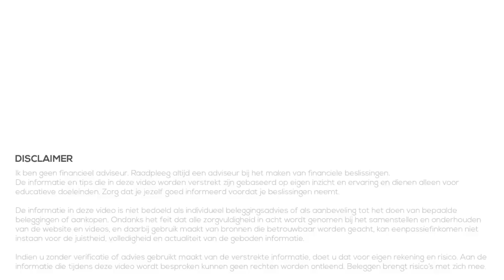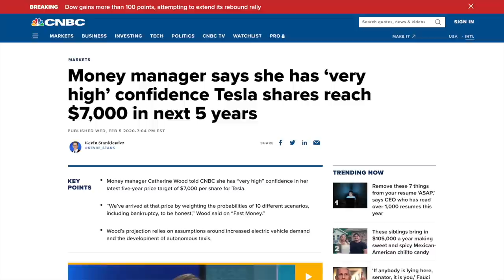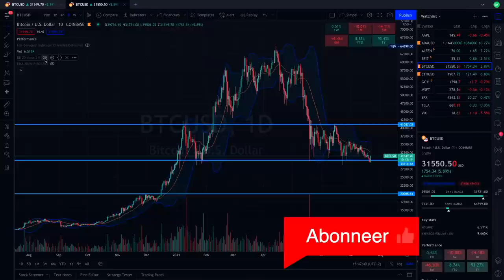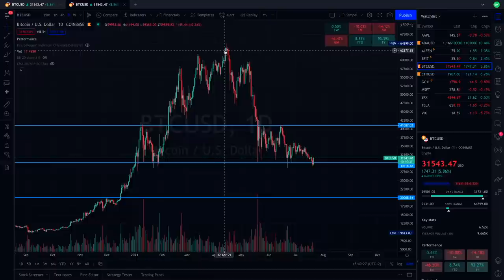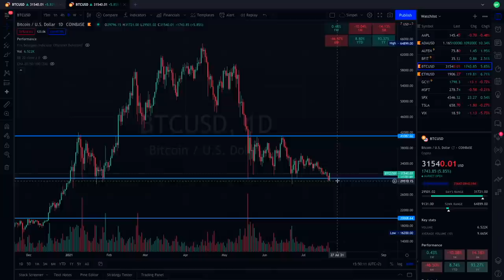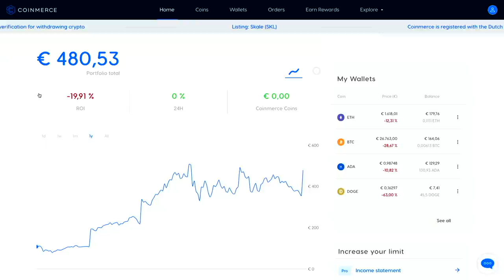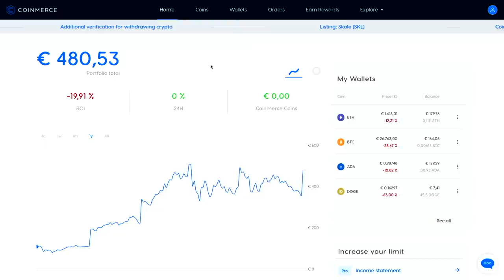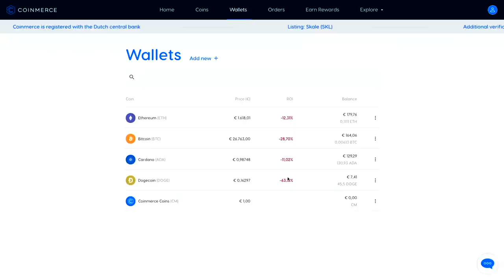Belangrijk moment voor crypto - The B Word met Elon Musk en Cathie Wood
Maandelijks crypto kopen, dat is het idee van deze serie. Want beleggen doe ik voor de lange termijn en behalve aandelen kopen, investeer ik nu ook een beetje in cryptocurrencies omdat ik er in geloof op de lange termijn! Want er zijn grote risico's, maar ook grote rendementen te maken en daarom dat ik een klein gedeelte van mijn inleg in crypto investeer.

In deze video kijken we naar het evenement dat vanavond plaatsvind. The B Word is een evenement over Bitcoin en is georganiseerd door Cathie Wood van Ark Invest en Jack Dorsey van Twitter en Square. Er zullen vele gastsprekers aanwezig zijn waaronder Elon Musk. Hij zal samen met Cathie and Jack een discussie houden waar naar wordt uitgekeken.

Maar niet alleen het evenement zelf, maar ook de timing van het evenement is belangrijk. Als we naar de grafieken kijken dan zitten we nu op een belangrijk punt. De koers kan of flink gaan stijgen of juist flink gaan dalen.